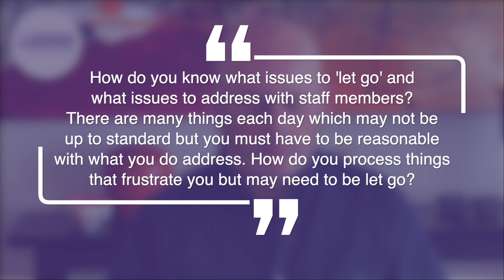Mentoring with Mitch - Episode 13: Manage Expectations Not People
YOUR LEADERSHIP DIAMOND
Get your copy of my #1 Amazon Australia bestselling book "Your Leadership Diamond" today and you'll receive the audiobook (narrated by yours truly) as well as a sample of my second book "Rough Diamonds" FOR FREE.

In this episode of Mentoring with Mitch, I explore the tricky topic of expectations management. What do you do when your people perform below your expectations?

Here's the question:
"How do you know what issues to 'let go' and what issues to address with staff members? There are many things each day which may not be up to standard but you must have to be reasonable with what you do address. How do you process things that frustrate you but may need to be let go?"

Enjoy the episode and I hope it helps.

Due to the many requests I get for support of all types,  we created "Mentoring with Mitch" as a way for you to get your questions answered. Every fortnight, I'll be fielding specific questions from leaders like yourself and posting the answers as videos. If it relates to management, any facet of leadership, teamwork, engagement, leading at home or in the community, we want to hear it from you.

HOW TO CHOOSE THE RIGHT COACH FOR YOU
With an abundance of choice, finding the right coach can be enough to put you off the whole process altogether. This guide will run you through the different types of coaches that are available and give you some quick tips on how to choose what's right for you.

BASECAMP: LEADERSHIP ESSENTIALS
Many organisations know they must develop their future leaders but don’t have the capacity or time to dedicate to it. Basecamp: Leadership Essentials is a leadership skills programme that equips your people with the necessary mindset and capabilities they need so they are fantastic at the fundamentals and ready to lead from any chair. That way you can be confident that you have the people you need to continue leading your organisation into your chosen future.

Our Youtube Channel:  @Paul Mitchell transforming leadership ​